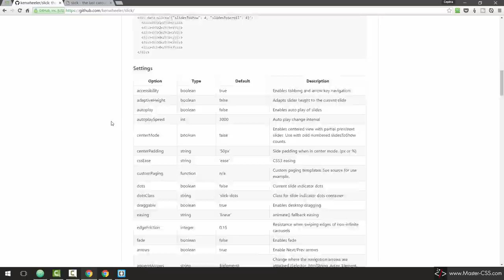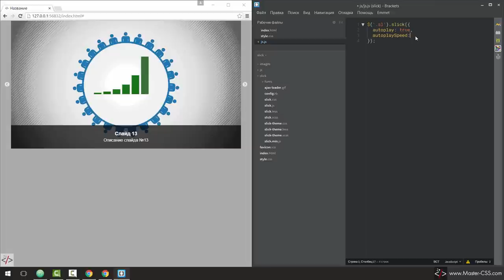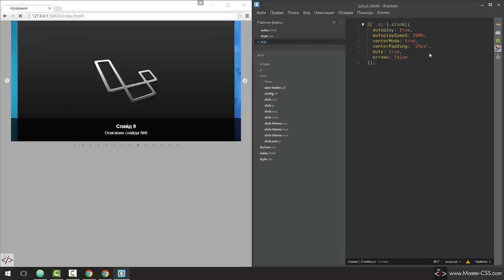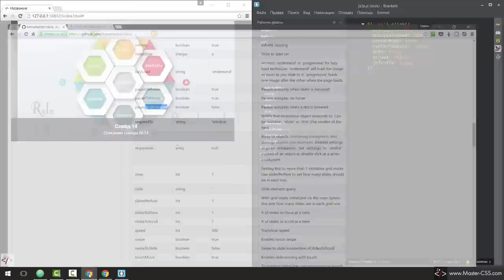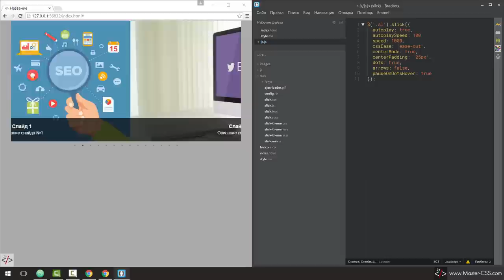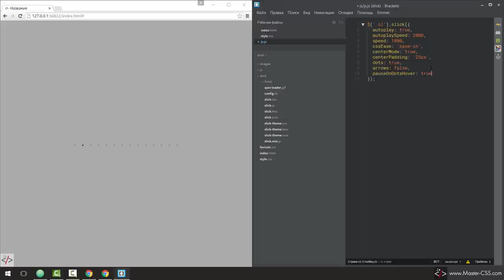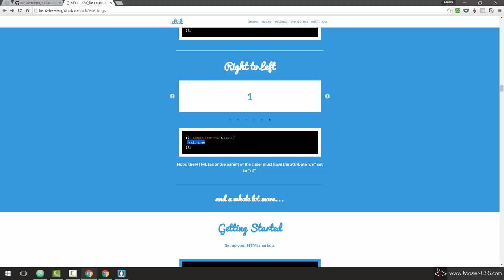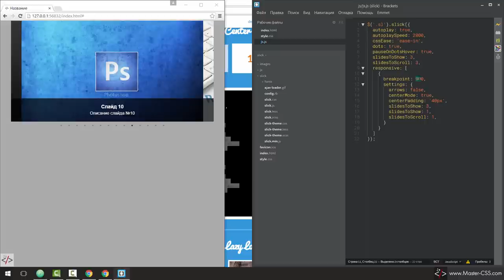2. Адаптивный слайдер для сайта - Slick.js (настройки)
Блин. Задолбался я это видео записывать)) Под конец голос уже просел даже немного. И так, сегодня мы разберём с вами большинство настроек слайдера slick.js. Вот ссылки, про которые я говорил в видео:

Все настройки затрагивать не будем по 2-ум причинам:
1. Их там реально - дофигища.
2. С некоторыми настройками у меня у самого туман в голове))